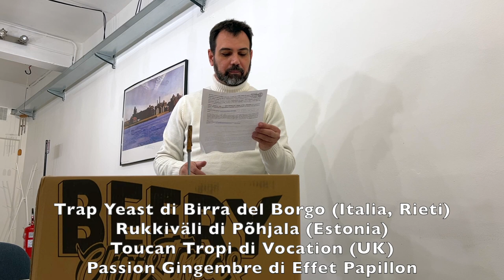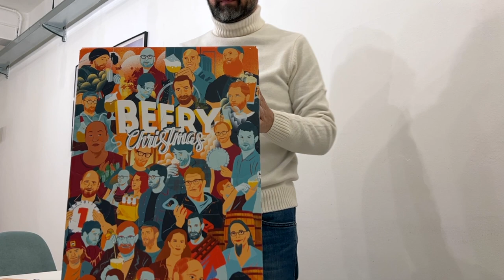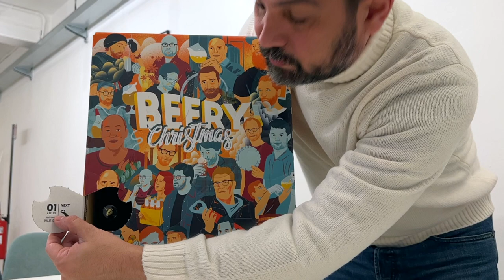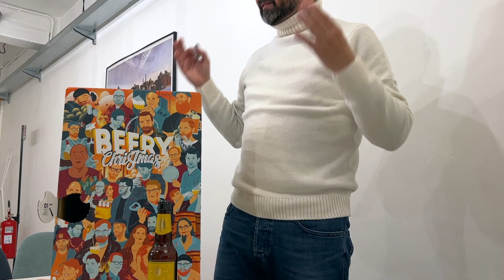Beery Christmas 2021: unboxing e prima birra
Uno dei più originali è proposto da Hopt con il progetto Beery Christmas 2021, un pack contenente 24 birre per scandire i giorni dal primo dicembre fino alla Vigilia per arrivare al Natale sorseggiando prodotti di alta qualità. Sì, perché i sapori offerti dal Beery Christmas 2021 sono unici e rappresentativi di 26 birrifici di tutto il mondo, 7 dei quali vantano una posizione nella TOp 100 mondiale di Ratebeer. Abbiamo ricevuto dunque questo particolare calendario dell'Avvento e abbiamo girato il video di unboxing, con l'estrazione della prima birra.